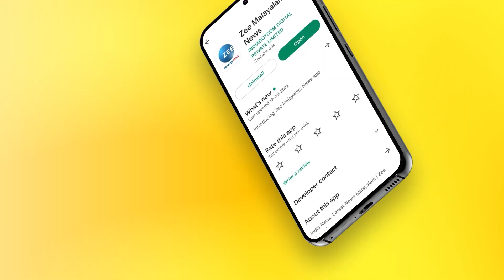Golden Globe Award 2023 | RRR | ഗോള്‍ഡൻ ഗ്ലോബ് പുരസ്കാരം വീണ്ടും ഇന്ത്യയിൽ | Zee Malayalam News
Golden Globe Award 2023 | RRR | ഗോള്‍ഡൻ ഗ്ലോബ് പുരസ്കാരം വീണ്ടും ഇന്ത്യയിൽ